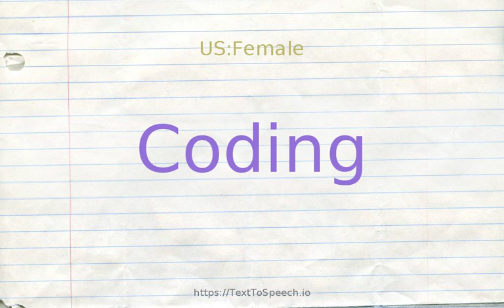How to pronounce coding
CODING definitions:
    (n): act of writing in code or cipher